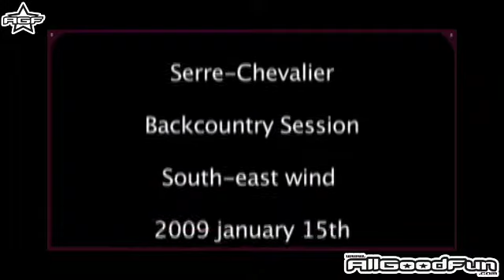SKM - Backcountry 15th Jan 2009 from Ozone - AllGoodFun.com